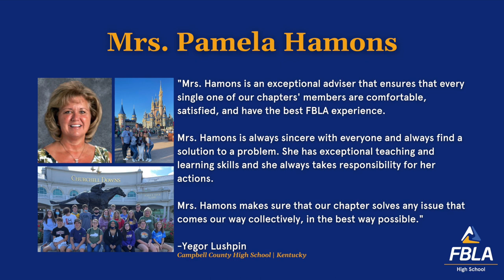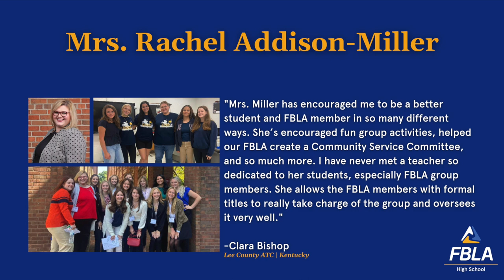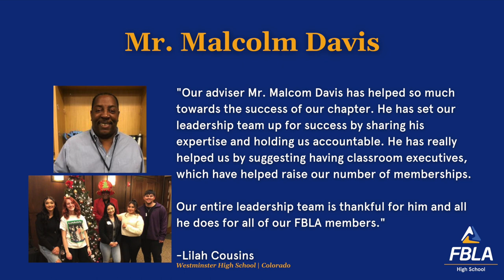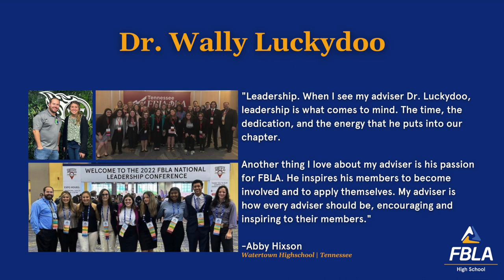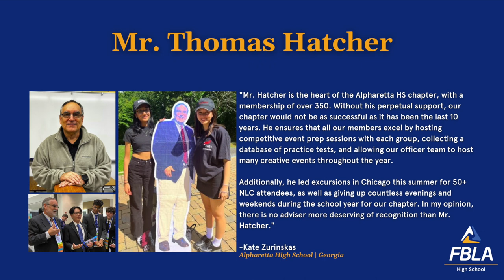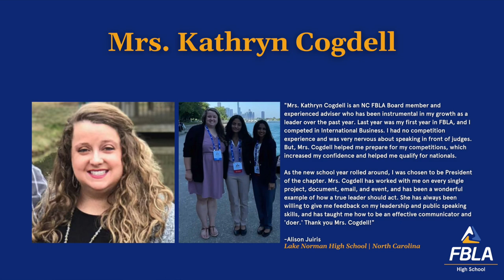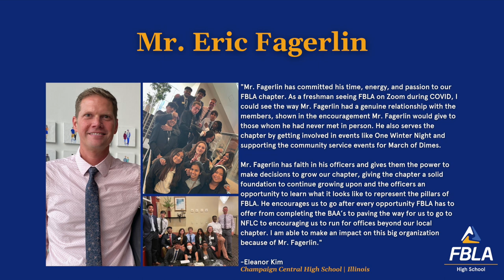FBLA Week 2023 - Thank You Advisers!